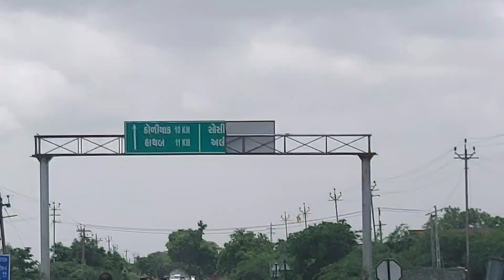Nishkalank mahadev yatra 🛕🕉🙏